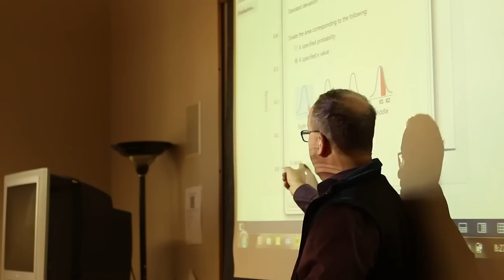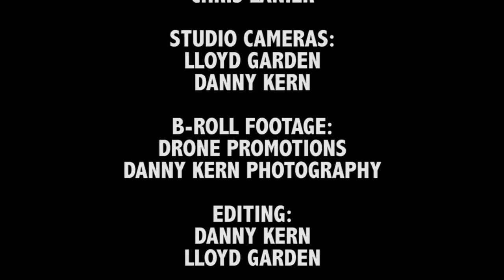The Science and Art of Lake Tahoe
The Science and Art of Lake Tahoe features Steve Ellsworth a Sierra Nevada College science and math professor, and his nature photography. This was a collaborative project with Danny Kern Photography for the school.